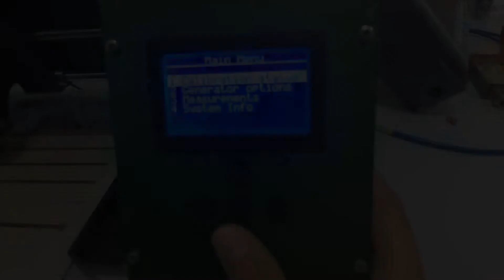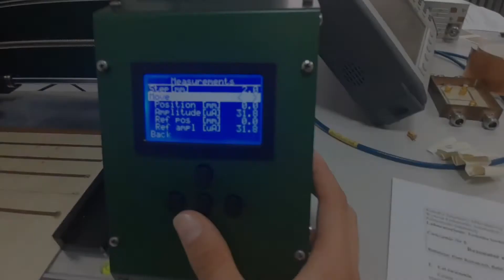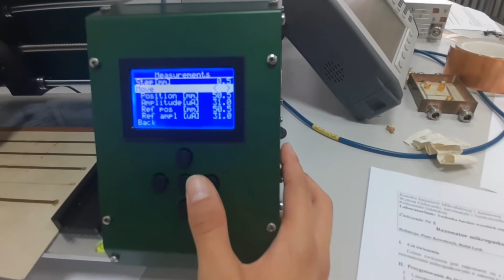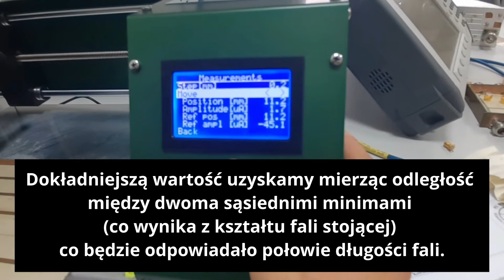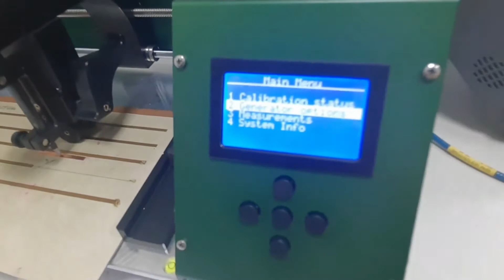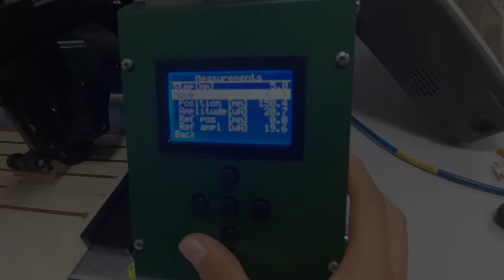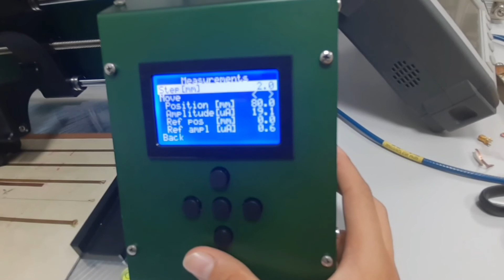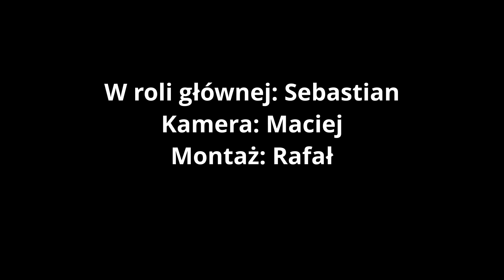Laboratorium z Techniki Bardzo Wysokich Częstotliwości - Ćwiczenie 5 - Rezonator mikropaskowy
Laboratorium pomiarowe z Techniki Bardzo Wysokich Częstotliwości - ćwiczenie 5 - Rezonator mikropaskowy
Celem ćwiczenia jest zapoznanie się z podstawowymi zagadnieniami związanymi z rezonatorami mikropaskowymi w zakresie b.w.cz.

Przygotowanie: Sebastian i Maciej